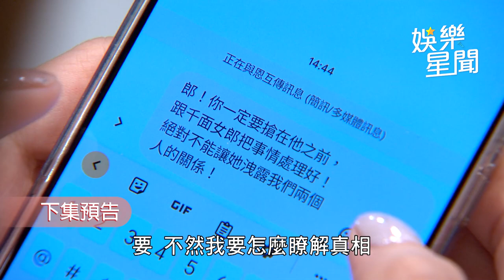一家團圓／大家都想搶代理權！明月做壞事險被曹鳳抓包 ｜娛樂星聞